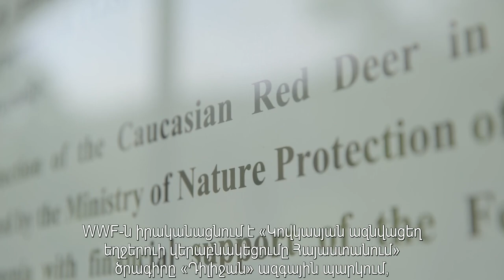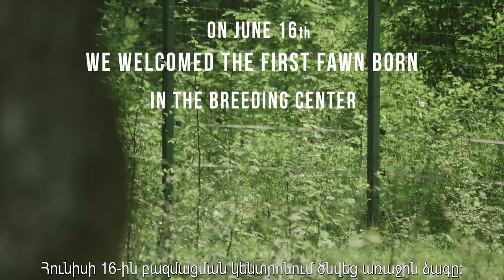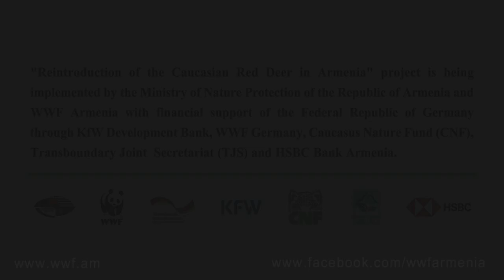Red Deer Reintroduction Project in Armenia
Tom is an intern in WWF Armenia. In the video he is telling about the day he spent at the "Caucasian Red Deer Breeding Center".